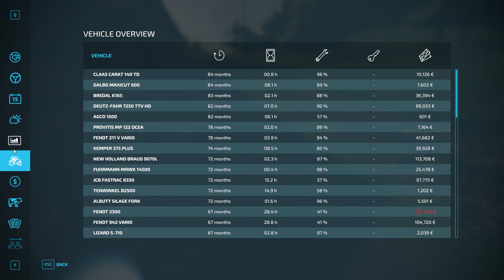Farming Simulator 22 Haut-Beyleron #153